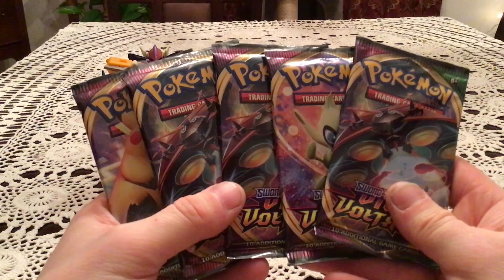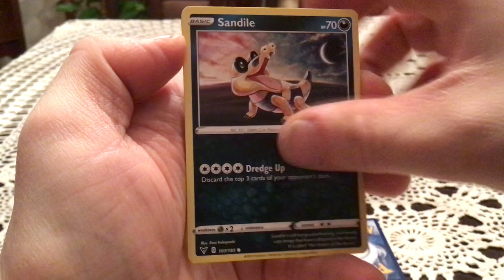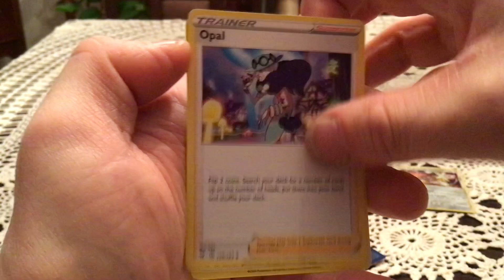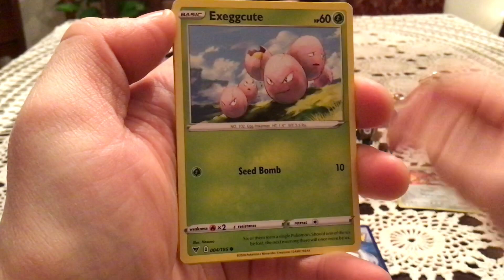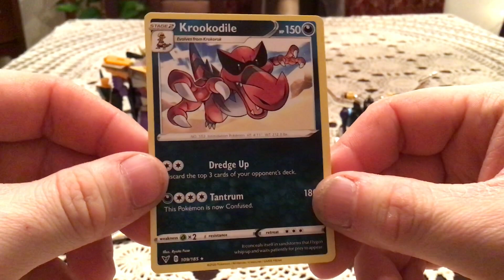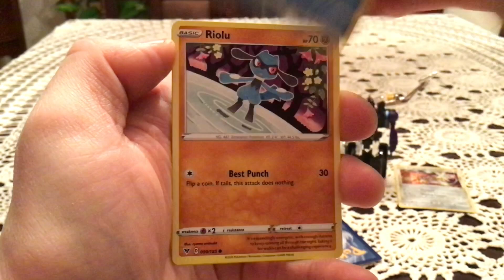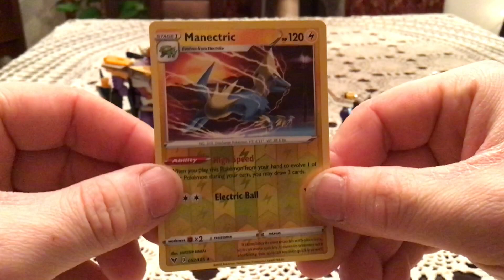Opening 5 Vivid Voltage Booster Packs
Never to late to open Christmas gifts right?